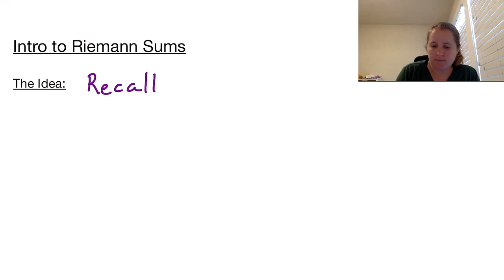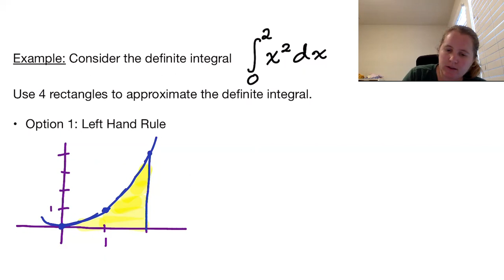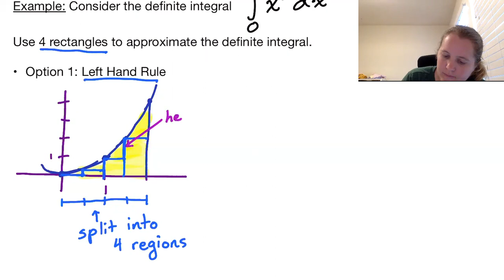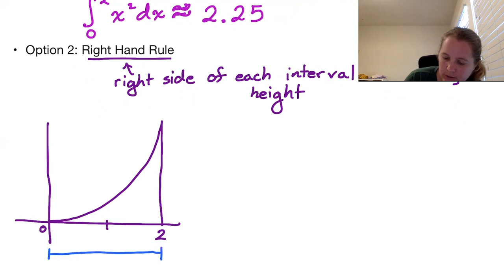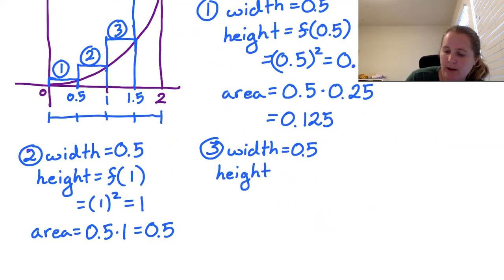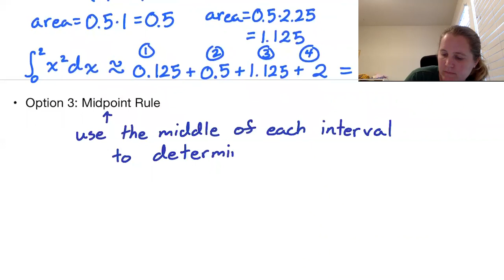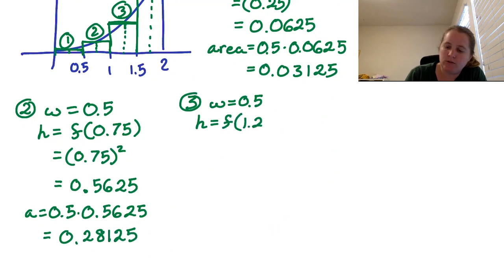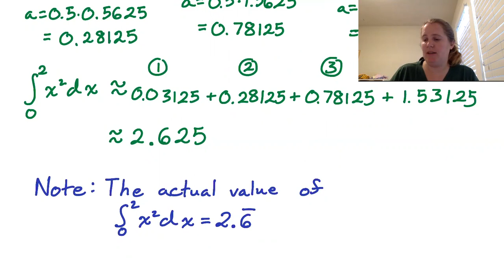Section 5.3, part 1: Intro to Riemann Sums